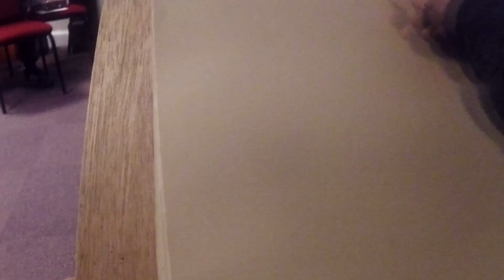Life Drawing Demo - With Tortillon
A 10 minute Life Drawing Demo completed at my Life Drawing Class at The Ipswich Institute.  I thought it might be interesting to see my use of the Tortillon or Blending Stump.

Accompanied by the sound of the Bells from St.Peters Church.